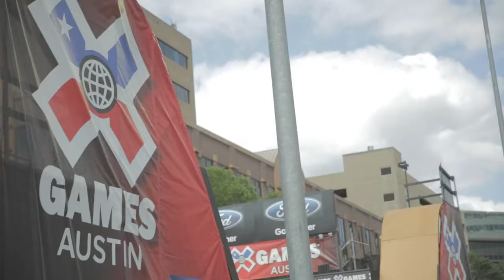The Pedicab Interviews: Dillon Francis English